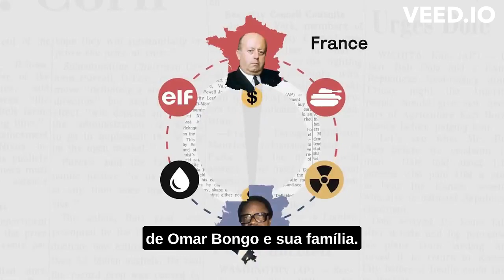Por que o golpe no Gabão é significativo?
O Gabão é um dos maiores exportadores de petróleo E urânio e os seus líderes estão no bolso da França há décadas.

A descolonização de África progride rapidamente
Fonte: @CarlZha (twitter)